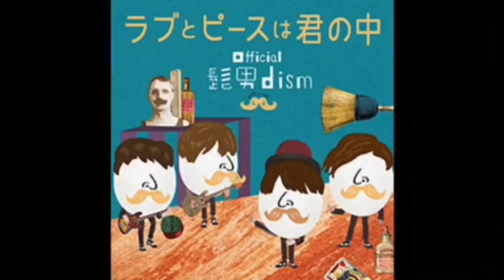Official 髭男dism / 愛なんだが... 歌ってみた